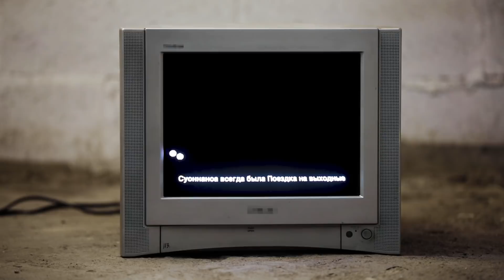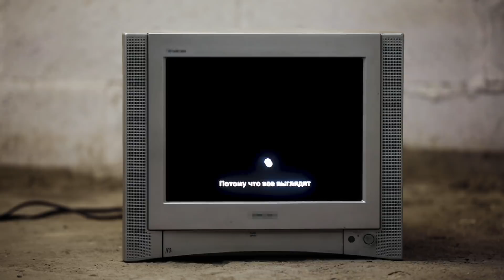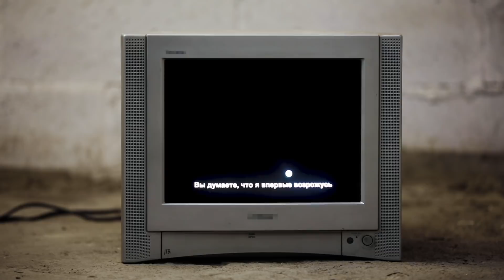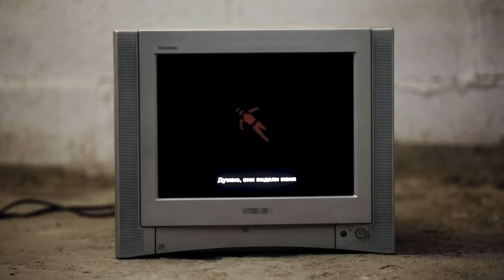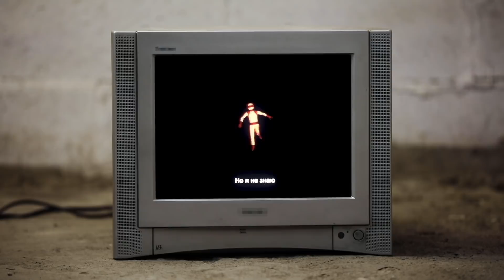Roofers Union - Karate